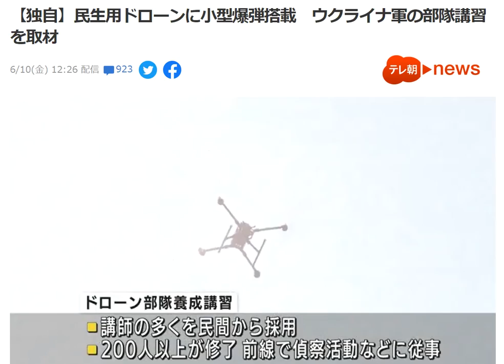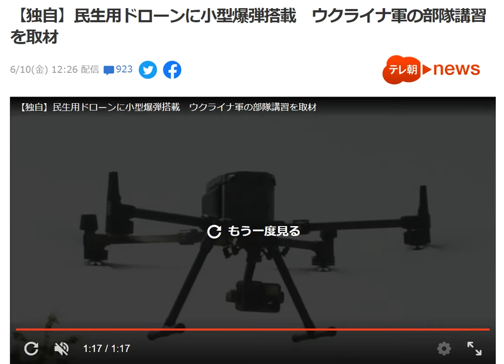「民生用ドローンが！」とテレ朝が大はしゃぎ➡「日本が送ったドローンが人を殺している！！」とやりたいのがみえみえのニュース。